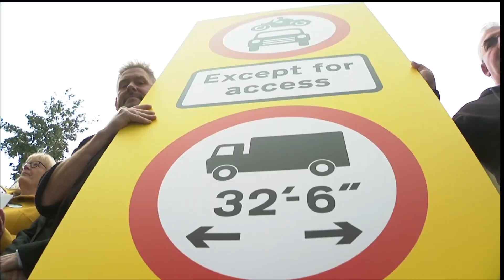Save Queen Street BBC 17.10.23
BBC Spotlight item on a protest at Teignbridge District Council regarding the unpopular pedestrianisation of Queen Street in Newton Abbot. The TDC argument seems to be changing from 'the consultation supported this plan' to 'Queen Street will die if we don't do this'. In actual fact Queen Street is evolving very well through self regeneration and has a much lower vacancy rate at 6% than the already pedestrianised Market Square which is at a shocking 33% of empty shops. Perhaps the focus of TDC needs to be on the areas of the town that are dying in front of our eyes.